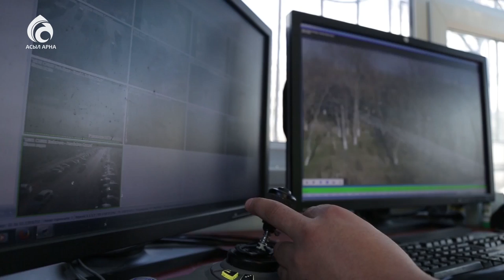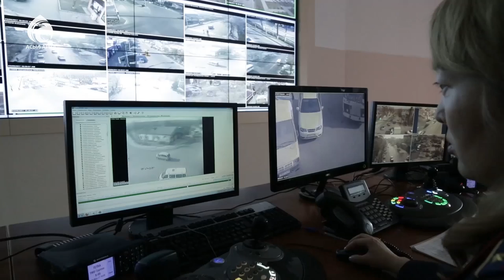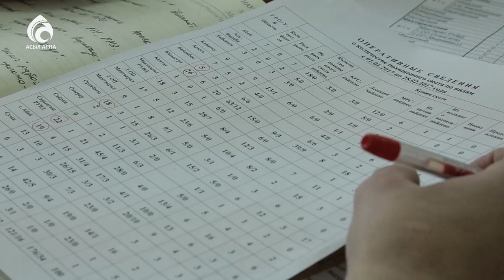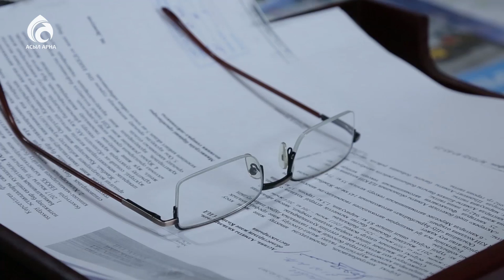ОҚО Ішкі Істер Департаменті \ Үшінші мегаполис \ Асыл арна